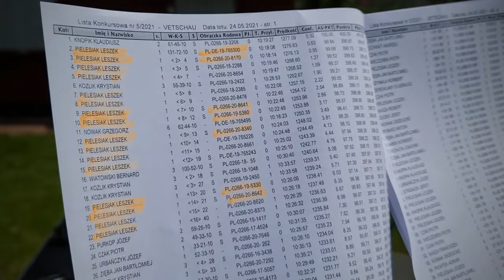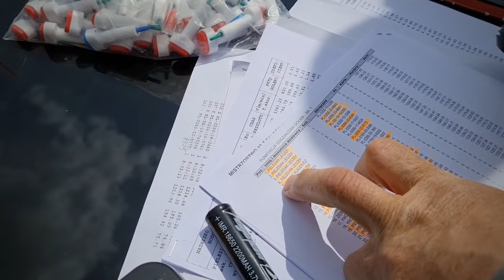Leszek Pielesiak - PZHGP 0266 Strzelce Opolskie / Badania DNA Najlepszych Gołębi 🤩🎉